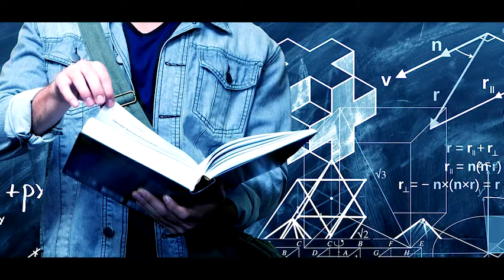ധനവാൻ ധനമോഹിയായാലോ? | ധനവാനും ലാസറും | PARABLES OF JESUS | VISTA MEDIA RAJAGIRI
ധനവാനും ലാസറും വെറും ഉപമ മാത്രമാണ്. പക്ഷെ അത് സത്യത്തിലേക്കുള്ള ഒരു യാത്രയാണ്.
PARABLES OF JESUS | FR. JUSTIN PUTHENPURACKAL CMI

Editing: Davis Varghese
A Punta Vista Media Production

🔔 𝐆𝐞𝐭 𝐚𝐥𝐞𝐫𝐭𝐬 𝐰𝐡𝐞𝐧 𝐰𝐞 𝐫𝐞𝐥𝐞𝐚𝐬𝐞 𝐚𝐧𝐲 𝐧𝐞𝐰 𝐯𝐢𝐝𝐞𝐨. 𝐓𝐔𝐑𝐍 𝐎𝐍 𝐓𝐇𝐄 𝐁𝐄𝐋𝐋 𝐈𝐂𝐎𝐍 𝐨𝐧 𝐭𝐡𝐞 𝐜𝐡𝐚𝐧𝐧𝐞𝐥!